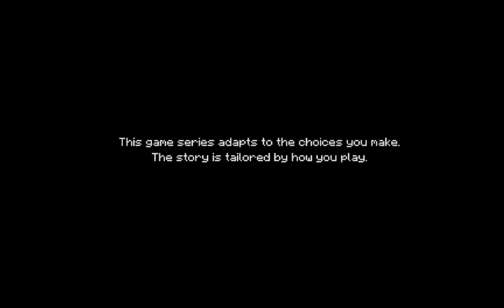minecraft story mode (episode 1)